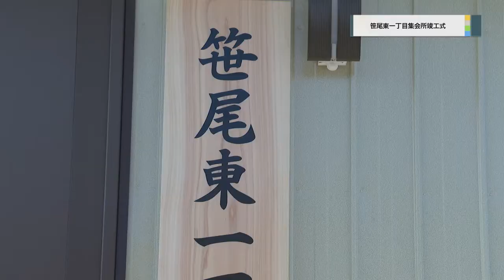20211128笹尾東一丁目集会所竣工式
20211128笹尾東一丁目集会所竣工式が行われました。